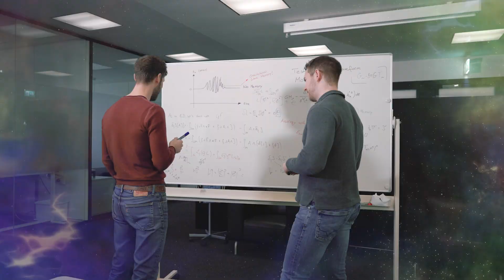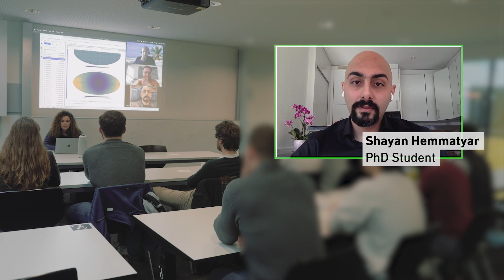ALEA Award 2023 - Lavinia Heisenberg